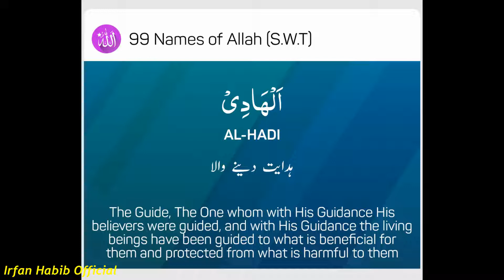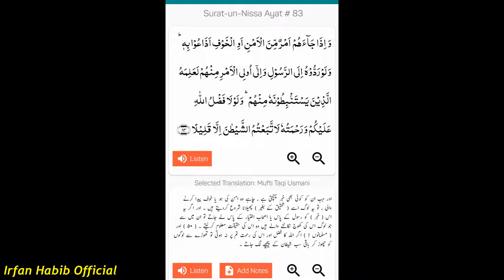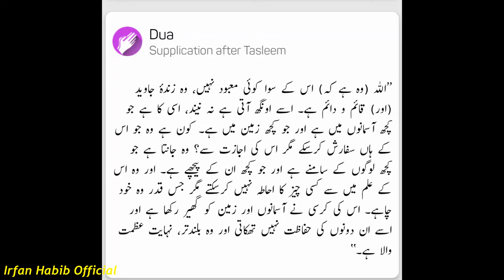25th of March, 2020, Today's Ayat, Hadith & Dua....Recited by M. Ahmed Irfan|| Irfan Habib Official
25th of March, 2020, Today's Ayat, Hadith & Dua. Recited by M. Ahmed Irfan|| Irfan Habib Official